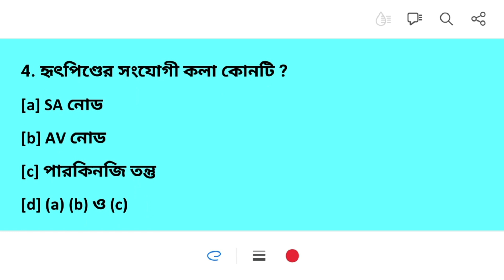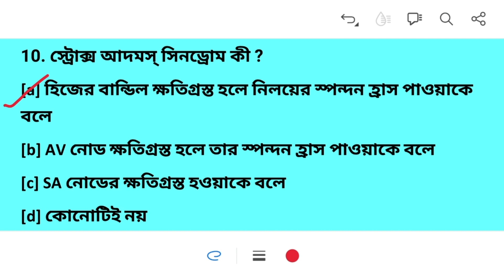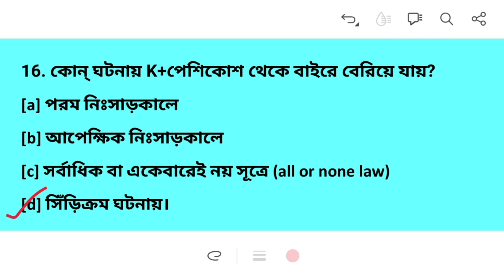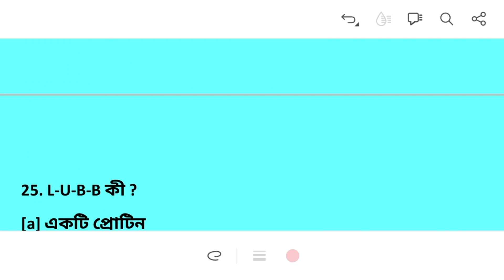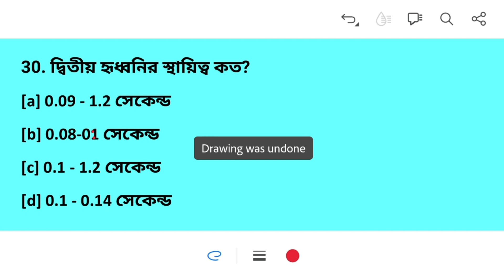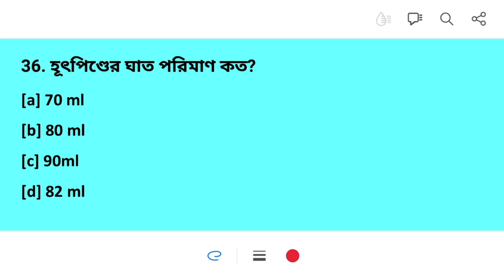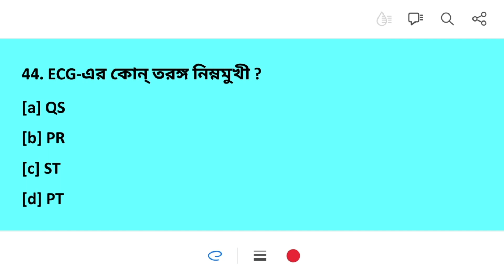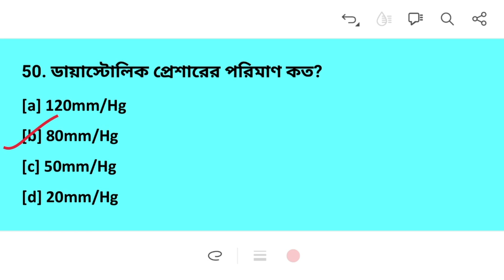Cardiovascular System 50 MCQs |Madrasah Service Commission MCQs | Life Science SLST IX-X